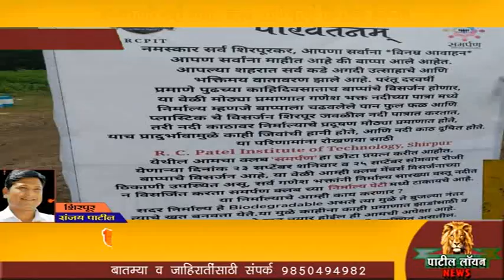शिरपूर । अरुणावती नदी पात्रात क्लब समर्पणतर्फे निर्माल्य संकलन